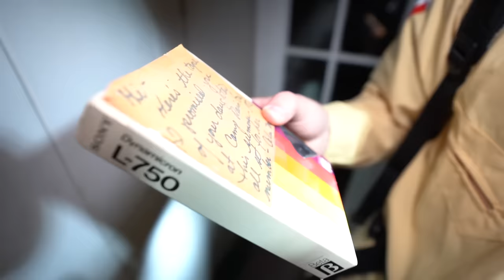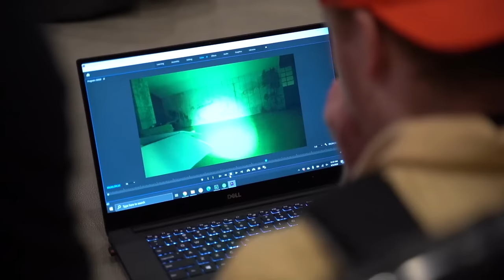Exploring A REAL Haunted House At MIDNIGHT!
@Carter Sharer - Check Out Carter's Channel!